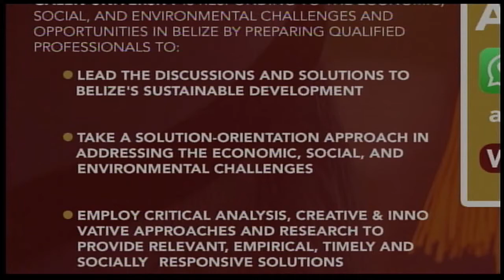Galen University introduces their new Masters in Development Studies Program